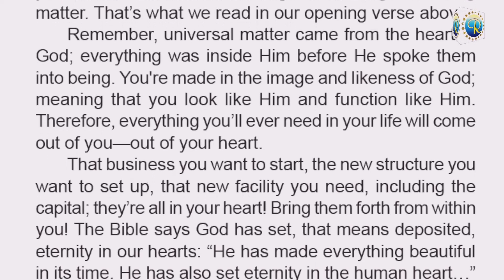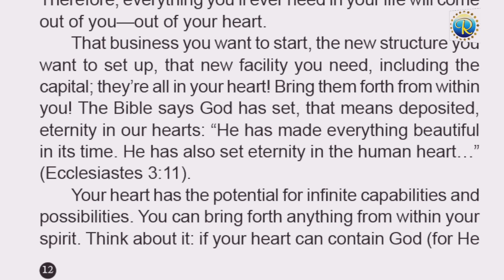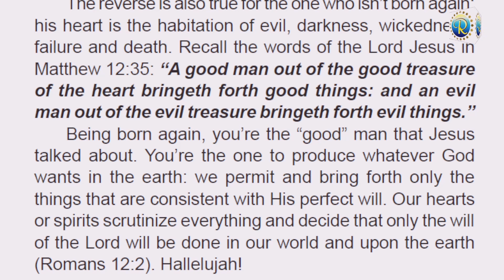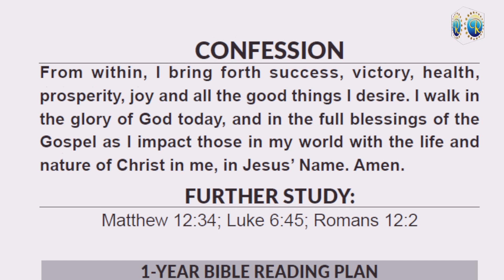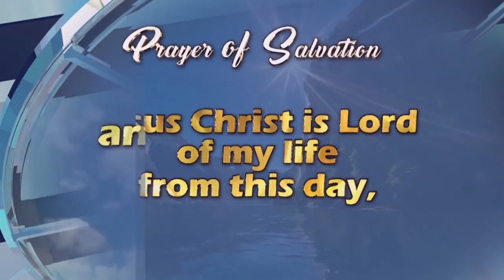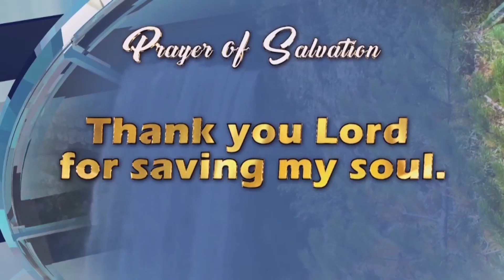RHAPSODY OF REALITIES || 4th January, 2023.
TOPIC::  IT’S FROM YOUR HEART
Scripture:: Proverbs 4:23
Use link below to join WhatsApp a
KingsChat Group link (Join)
and development and help you 1experience a constant refreshing through Gods word by means of study,